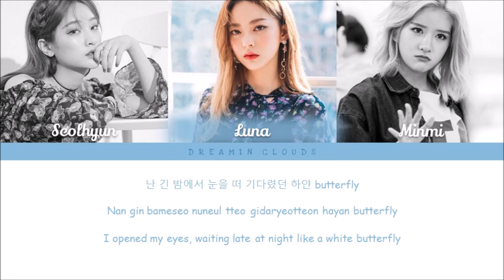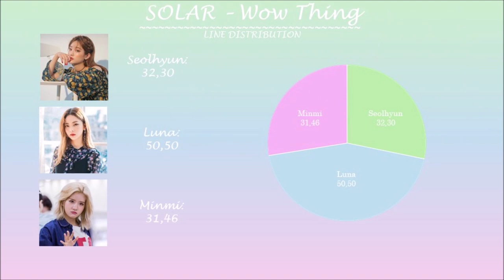How Would My Girl Group Sing "Wow Thing" by Seulgi, SinB, Chungha & Soyeon (Line Distribution)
We got the wow wow thing~ Heyoooo! I'm back~ Hope you all like this video! I LOVE this song!♡ Remember to vote on my polls to have an opinion on my videos! Hope you're having an amazing day/night ♡ Love ya! See ya! Okay bye!

                                                 SOLAR
♡ Member Profiles:
Seolhyun - Main Rapper & Sub-Vocalist
Luna - Main Vocalist & Lead Rapper
Minmi - Lead Vocalist